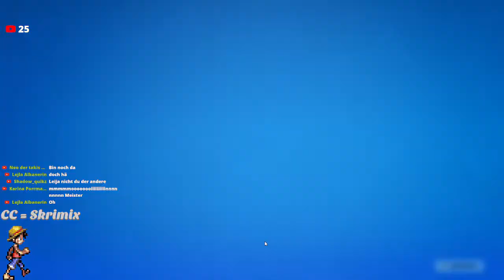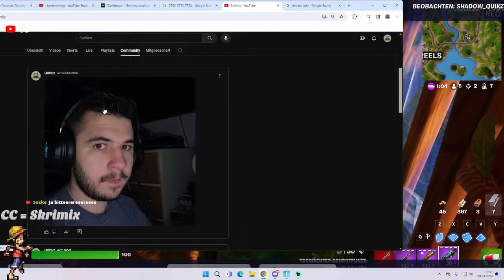Fortnite Live Deutsch: Custom Custom Games / SKIN CONTEST mit euch.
l